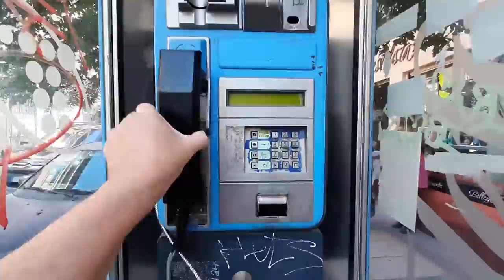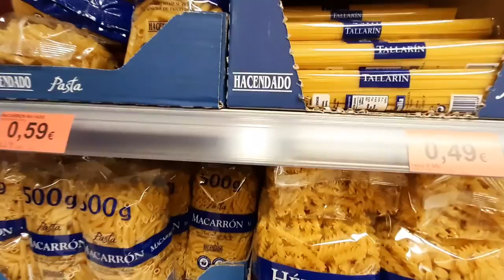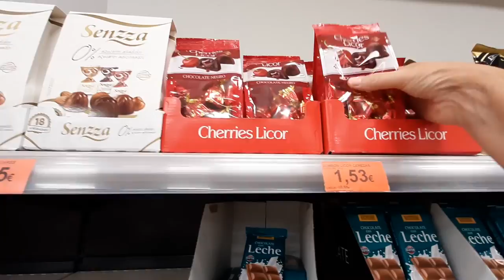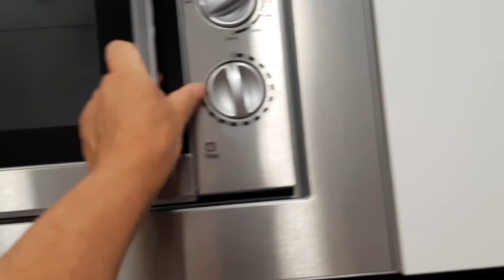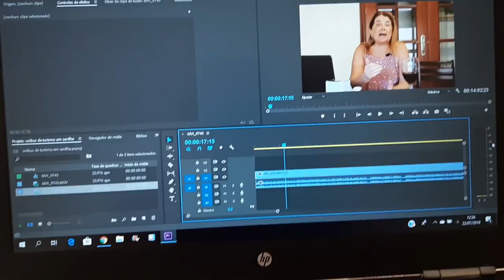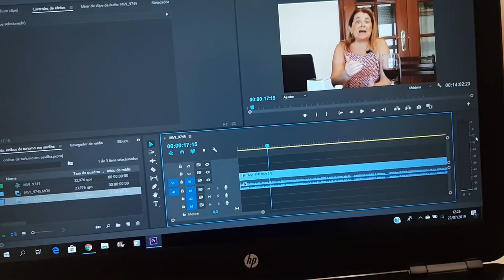UM DIA COMUM DA MALU EM ZARAGOZA - PEGA A PIPOCA E VEM COMIGO NESSE VLOGÃO E COMENTA!!